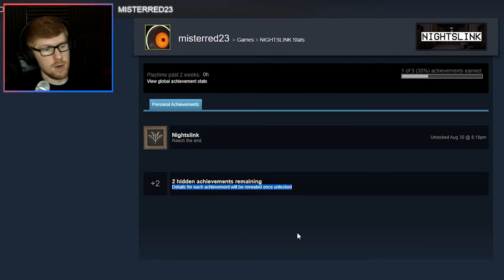Delivering Tapes in the Apocalypse || MisterRed Plays Nightslink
It's me, the Nightslink. It's my job to record some audio tapes, and then deliver them to various weirdos in an apartment building. Sounds pretty chill, most assuredly nothing too horrific can happen in that scenario, right?